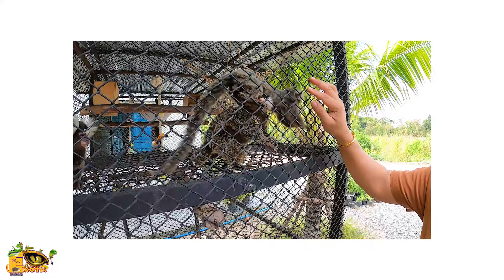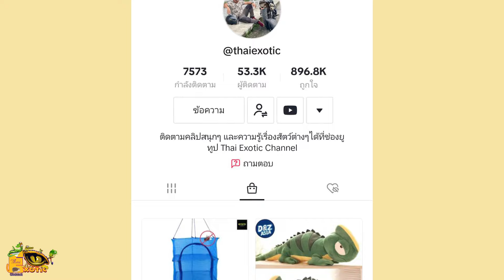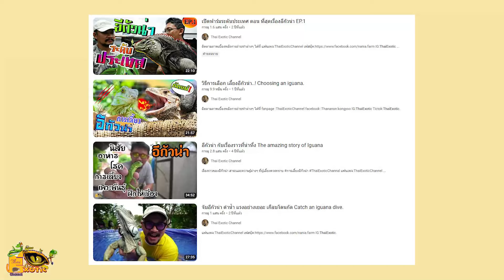บุกฟาร์มเพื่อน รับลูกเป็ดคอลดั๊กมาเลี้ยง